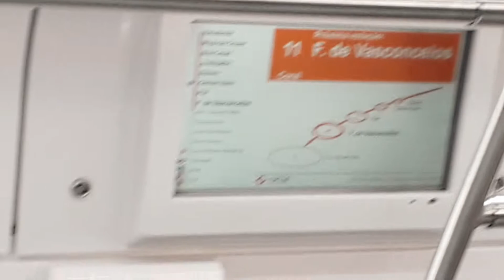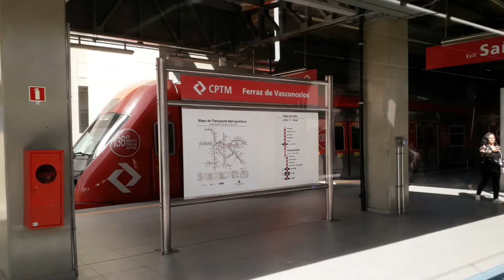Trecho entre Ant. Gianetti Neto e Ferraz de Vasconcelos no TUE 8500 (H600) - Linha 11 Coral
Filmado no 8500 (H600) (carro 8597)
Data: 12/06/19